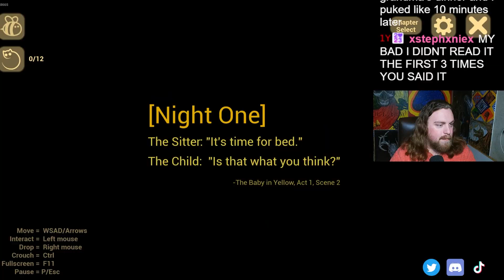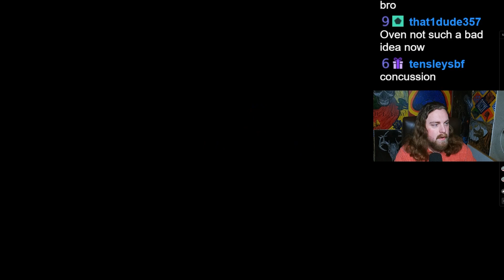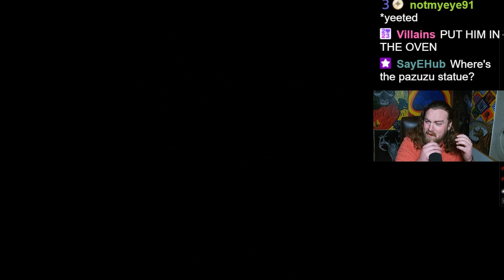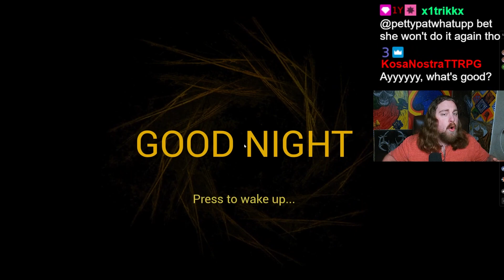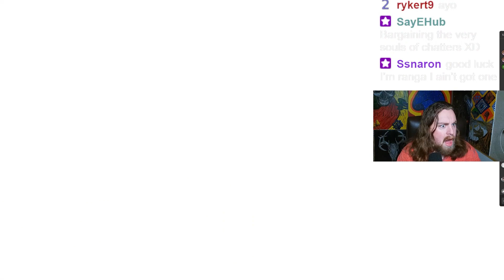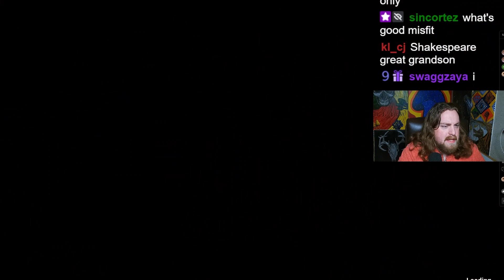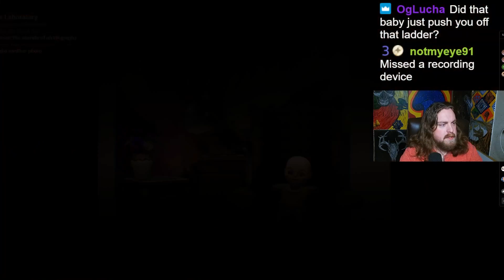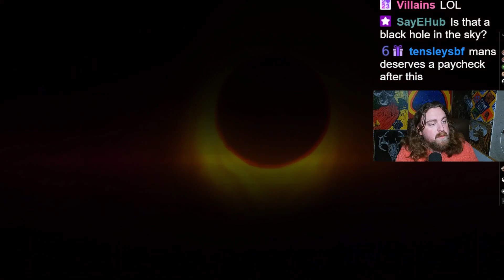Wildest Baby Sitting Job Ever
Here's a non heavily edited raw reaction video of me playing thebabyinyellow for the first time. Hope you enjoy it as much as I did playing the game!